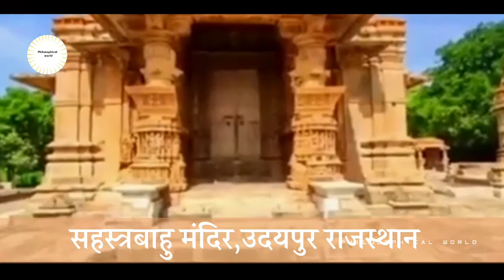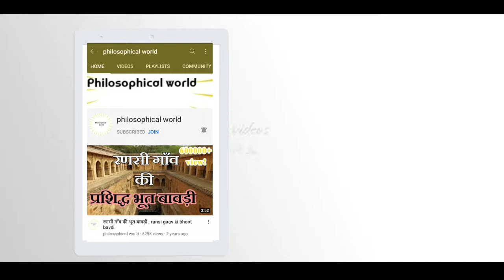सहस्त्रबाहु मंदिर, उदयपुर राजस्थान Sastrabahu temple udaipur.